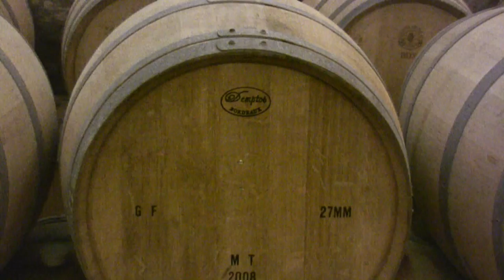Bodega Casillero del Diablo de Concha y Toro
Visita a una de las más famosas bodegas del mundo, mezcla de tecnología y misterio. Visiting one of the world famous vineyards: Cellar of the Devil, a mix of technology and mistery.